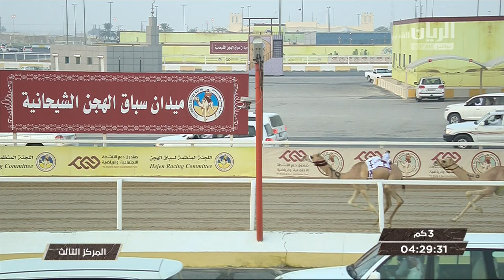ش1 سباق الحقايق الأشواط (العامة) المحلي الثالث صباح 10-10-2019.mp4